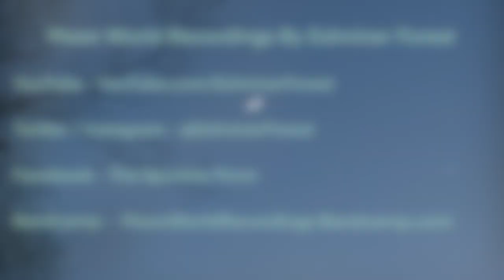Summer Time Fun! - Vlog# 50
In this video I share a little bit of time with my son! It was also his birthday so you see a little bit of that moment !